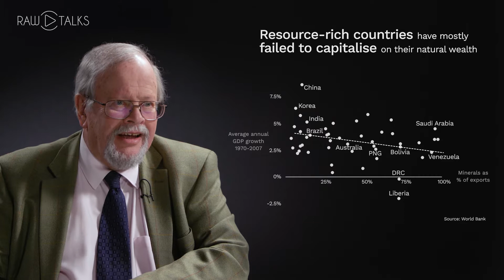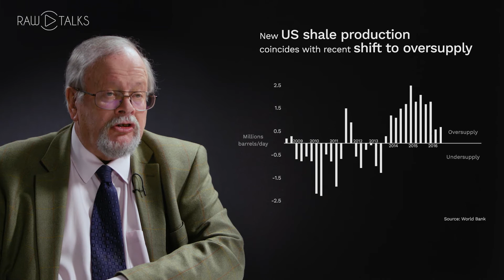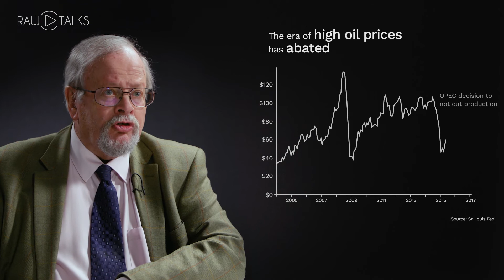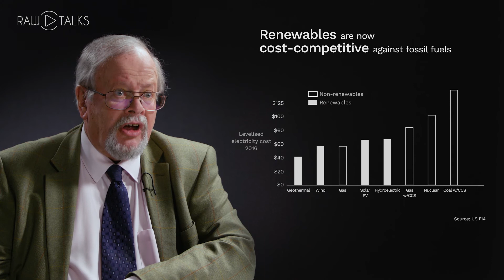End of the Oil Era? | Highgrade with Paul Stevens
Paul Stevens studies both the energy sector and the economic performance of the countries where energy is produced. Unfortunately, the meeting point of these two subjects is often described as the Resource Curse. Paul revisits this concept and explains why the end of the oil-era is fast approaching. Changes will have significant implications for oil nations--and the others.